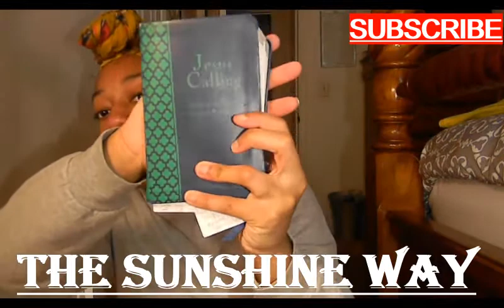IN DEPTH DEVOTIONAL ROUTINE | TIME WITH JESUS | PEACE & ANOINTING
hey yall,
I am here with one way I do devotion. this is one way I like to start my day and/or spend time with God. To have relationship with to spend time. please take some time in your day to commune with God.
Love, Chiya